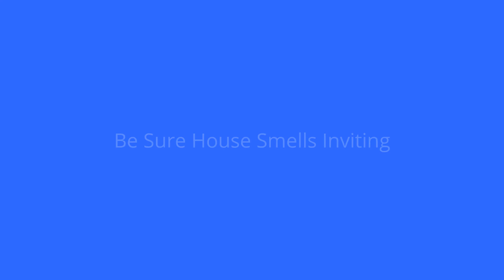Tips for listing house